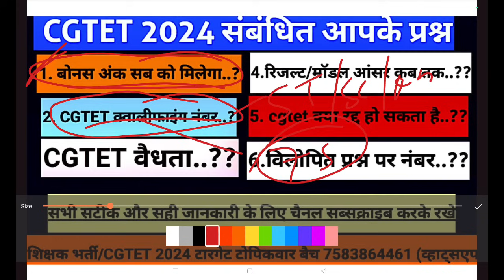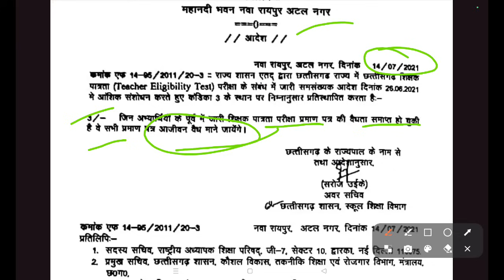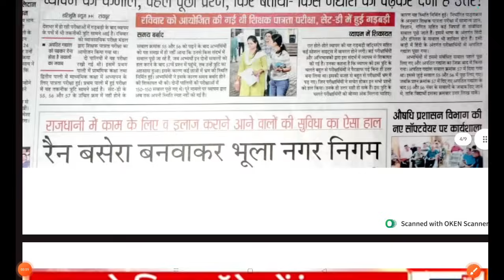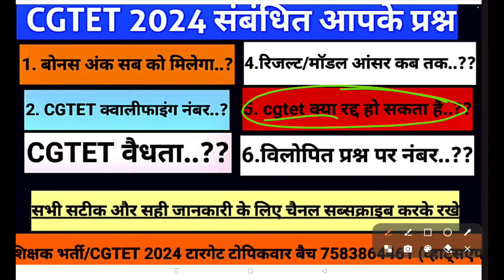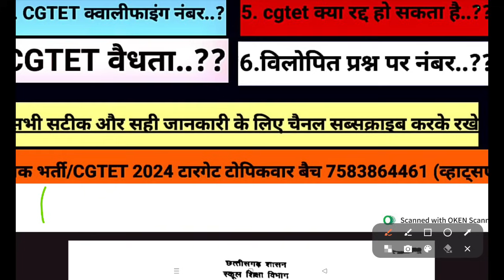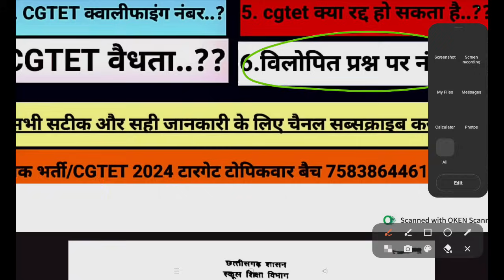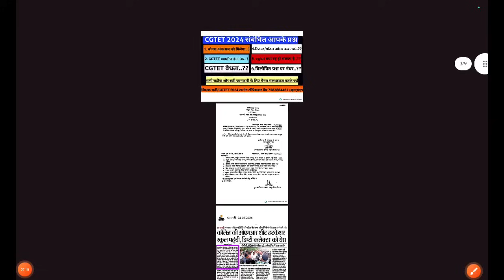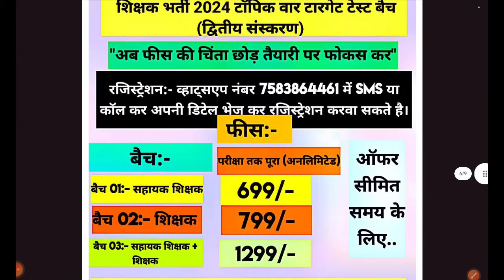CGTET संबंधित आपके सभी प्रश्नों के जवाब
हमारे सभी अपडेट अब व्हाट्सएप ग्रुप में पाए

CGTET 2024 PAPER 02 MODEL ANSWER

cgtet 2024,
ctet 2024,
ctet 2024 himanshi singh,
ctet 2024 admit card kaise download karen,
ctet 2024 august,
ap tet 2024 latest news today,
ap tet 2024 hall ticket download,
ap tet 2024 syllabus in telugu,
ap tet 2024 apply online,
ap tet 2024 notification,
ap tet 2024 feb 27 question paper,
ap tet 2024 apply online telugu,
ap tet 2024 exam date,
ctet 2024 by himanshi singh,
ctet 2024 by sachin sir,
ctet 2024 best book,
ctet 2024 by sunny sir,
ctet 2024 by sachin academy,